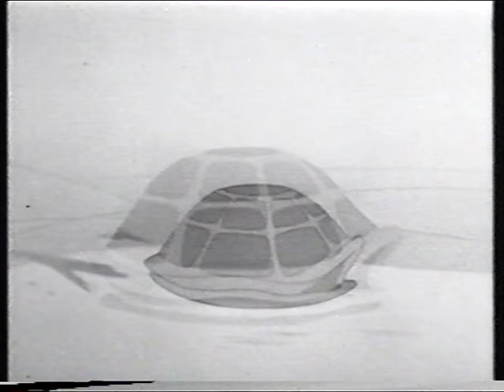"Duck And Cover" - original TV advert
Nuclear attack? No problem.